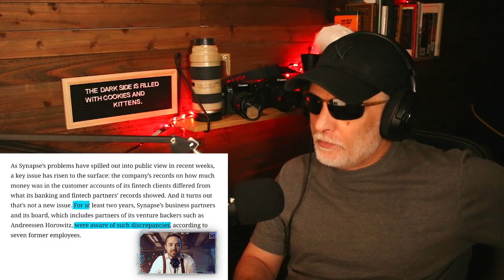GEN X REACTS TO SCAM YOUTUBER BANK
I love how my YouTube has been going, it is moving faster than I ever thought it would. That is all because of you, my viewers. THANK YOU!!!

First Reaction First Time Hearing Music Videographer Reaction Photographer Reaction
GEN X REACTIONS